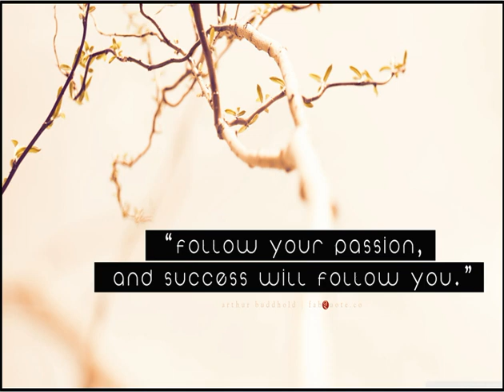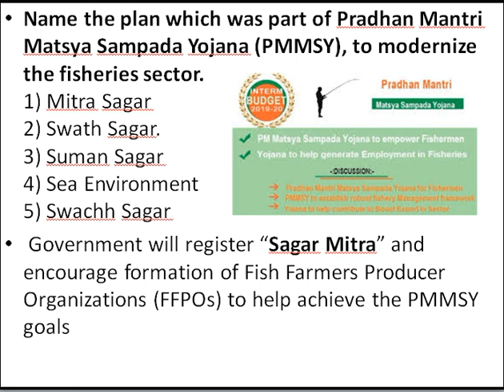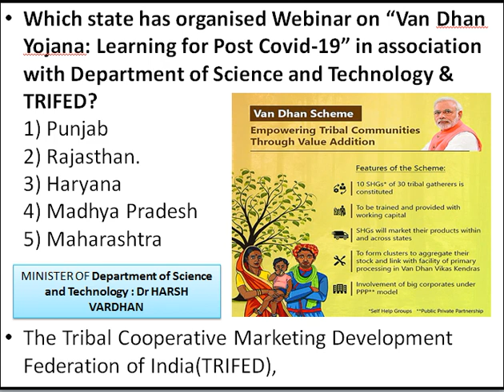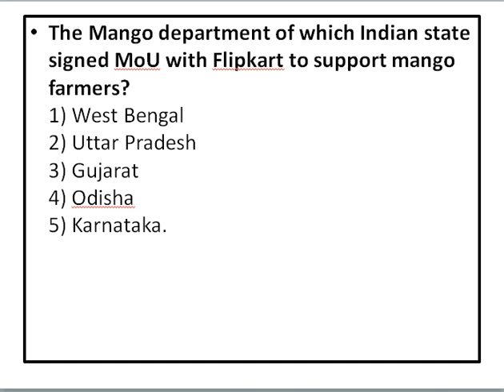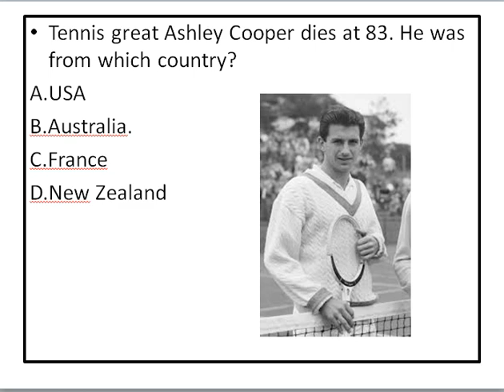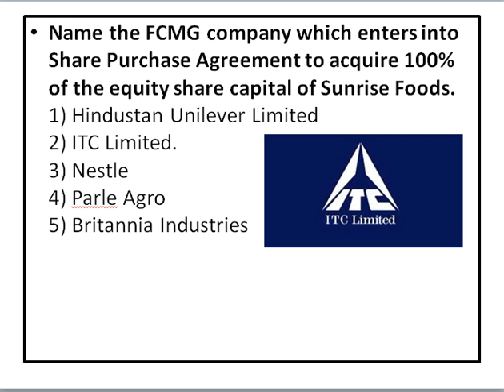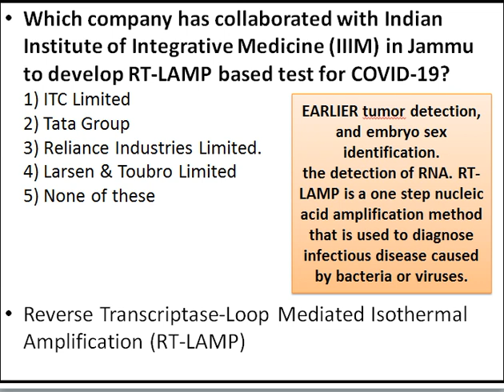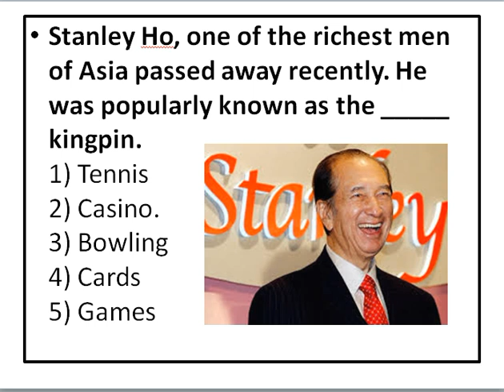29 MAY CURRENT AFFAIRS IN HINDI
IN THIS VIDEO WE COVER ALL IMPORTANT CURRENT AFFAIRS OF 29 MAY 2020. FROM THIS VIDEO YOU CAN EXPECT AT LEAST ONE QUESTION FOR ANY COMPETITIVE EXAM.
WEB: SANKLAPSUCCESSPOINT.COM
ABOUT CHANNEL:
THIS IS AN EDUCATIONAL CHANNEL.
WE ARE ALSO PREPARING SPECIAL VIDEOS ON UTTARAKHAND STATE EXAMS & OTHER STATE EXAMS.